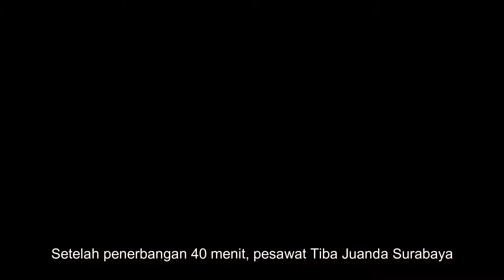Terbang bersama Nam Air Flight Denpasar to Surabaya